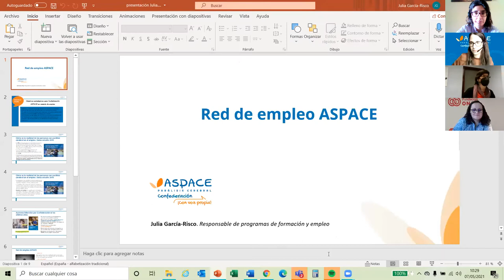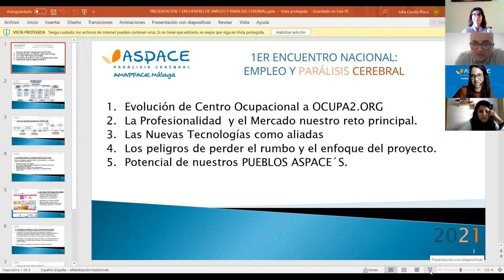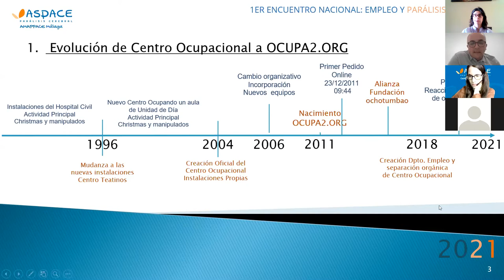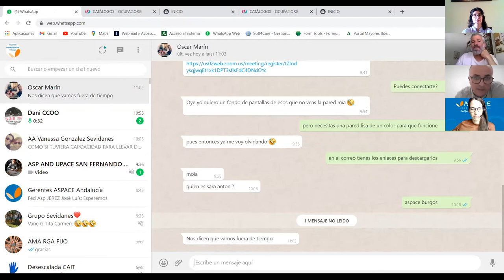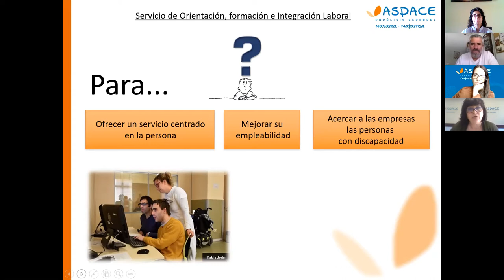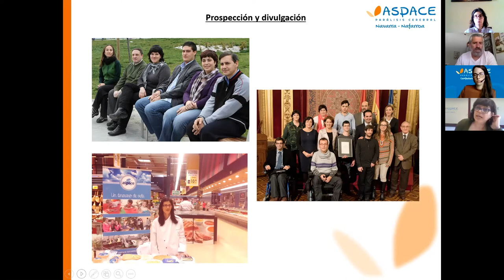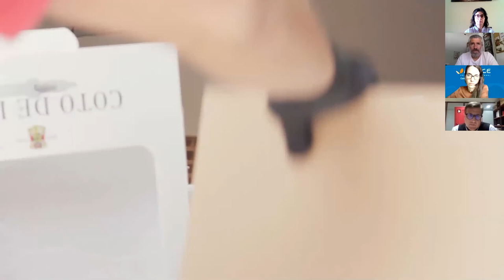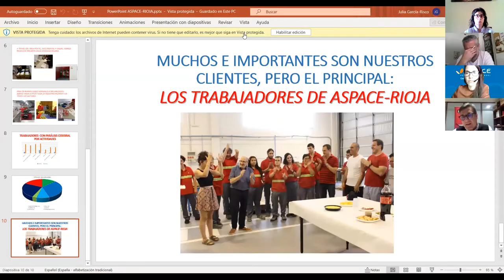Primer Encuentro Nacional Empleo y Parálisis cerebral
Encuentro sobre empleo y parálisis cerebral celebrado el 7 de mayo 2021.